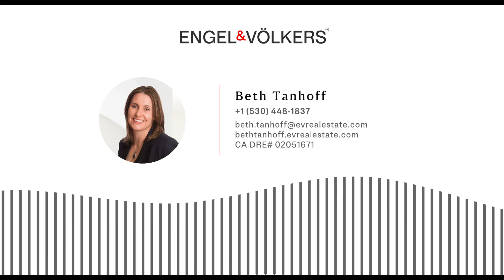9358 Cascade Rd, Soda Springs, CA 95728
A classic gambrel cabin in the highly desired community of Serene Lakes. Conveniently located on a quiet street, with easy access in and out of the neighborhood. Enjoy the views of Castle Peak on the sunny front deck. The cabin offers mountain charm with exposed wooden beams and a pine finish throughout. The great room boasts big windows and abundant light, creating an inviting space to gather in front of the stone hearth and wood-burning fireplace. The 2 bedrooms on the main level open up to a large back deck, above the private backyard. A spacious loft overlooks the great room, with a primary bedroom and ensuite bathroom upstairs. This well-loved family cabin is ready for you to bring your personal touch and create your mountain retreat. The attached approx. 600SF, 1-bedroom ADU offers a private space for guests, a caretaker, or a source of rental income. The partially finished basement is critical for storing all your mountain gear and toys, or could even be expanded into additional living space. A voluntary HOA membership gives you access to the community beach, events, and boat storage. Close to world-class ski resorts, lakes, trails, rock climbing, and just a short drive to Truckee. Endless adventures await as you explore National Forest Land, historical landmarks, hiking, mountain biking, and Royal Gorge XC ski trails. This well-loved family cabin invites you to bring your personal touch and create your mountain retreat.

Beth Tanhoff
DRE #02051671
Engel & Völkers Truckee
9358 Cascade Road, Soda Springs, CA, 95728, US